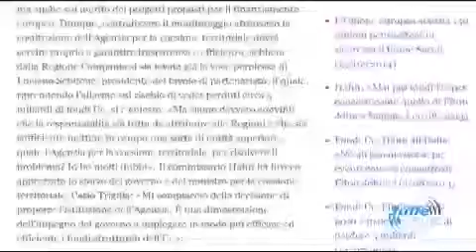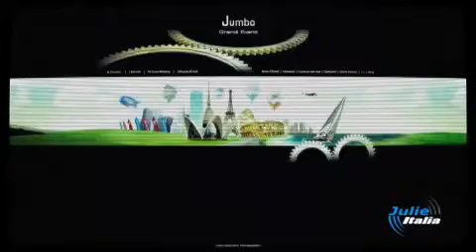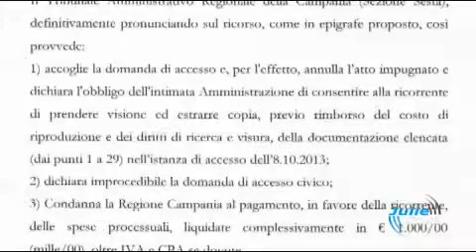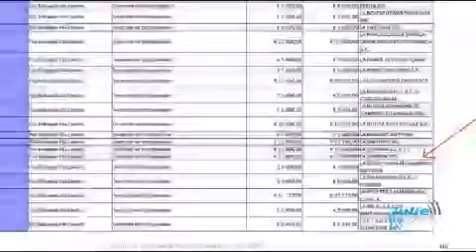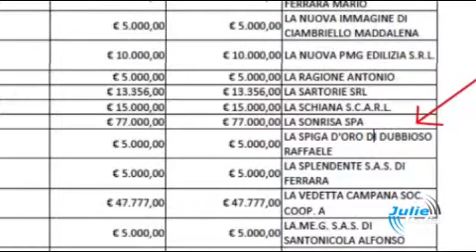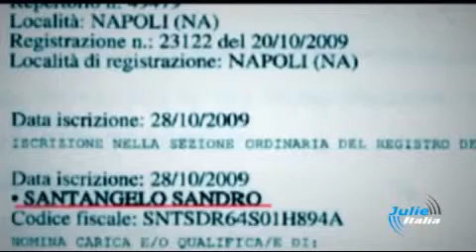Tonino Scala ospite de Il Corvo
Il Corvo con Rita Pennarola e Giovanni De Cicco prima puntata in onda su Julienews ospite Tonino Scala